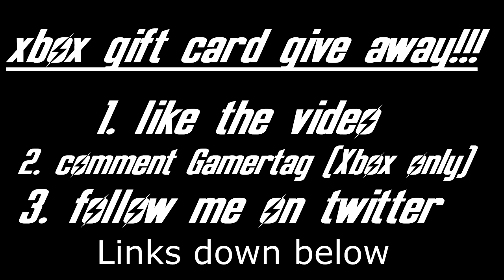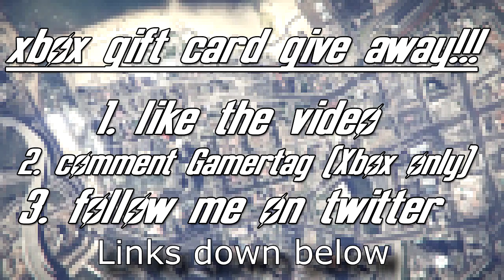Xbox Gift Card Giveaway (Xbox Only)